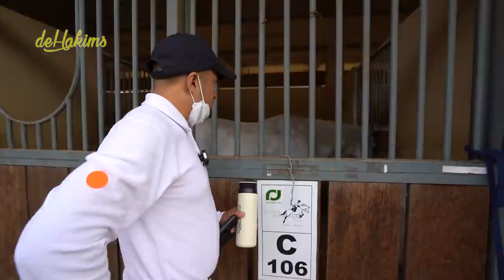TANDING LAGI ❗❗ HARI INI PERASAAN GUE KOK GA ENAK YAA...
Assalamualaikum gaess.. hari ke-2 tanding jumping kuda niih.. siap juara lagi gaa??? eh tapi kok Kumbang hari ini beda yaa.. Kumbang kamu kenapaa :(